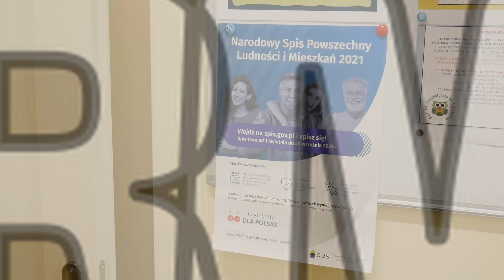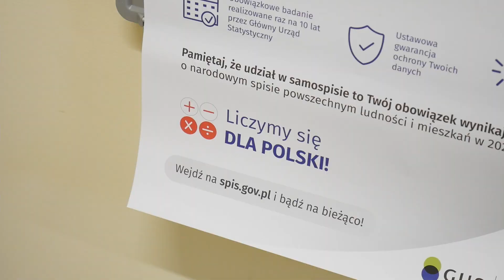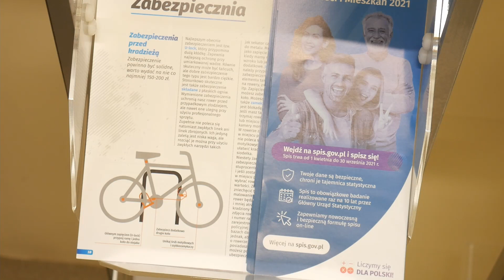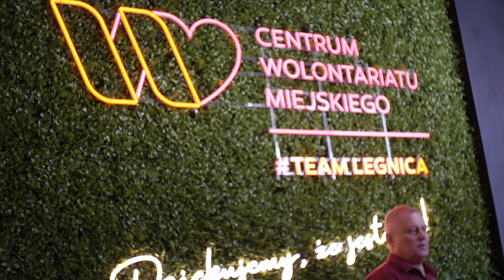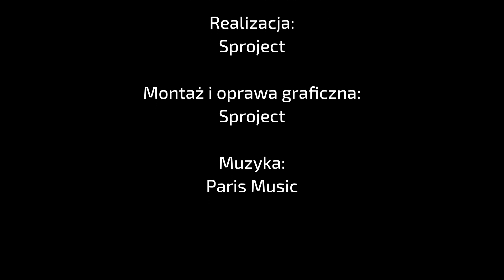Informacje TV Dami - wydanie 16 września 2021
Dziś w Informacjach TV Dami z Legnicy powiemy:

- o Narodowym Spisie Powszechnym, który kończy się z ostatnim dniem września,

- nowej siedzibie Centrum Wolontariatu Miejskiego,

- przygotowaniach do Biegu Barbórkowego, które odbywają się w  Legnicy pod okiem trenerów,

- Narodowym Dniu Sportu, który przygotował KSW Shodan,

- Pikniku Rodzinnym Familiada.

Zapraszamy!